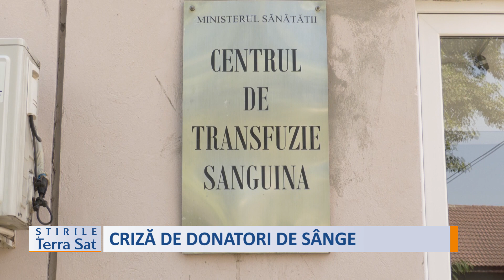CRIZĂ DE DONATORI DE SÂNGE